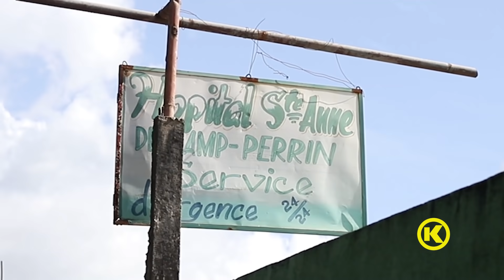HAITI EARTHQUAKE , KREYOL LA Helping victims at Marceline , Camp Perrin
KREYOL LA OFFICIAL